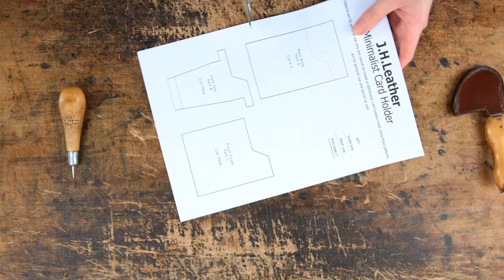Make you own: Leather Minimalist Card Holder - PDF Pattern Download, Make Along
In this video I show you how to take your patterns and create a beautiful minimalist card holder, lets get started.

Get your patterns here -

(you will need to have a pdf reader installed)

With your pattern pack you will also receive a brief written guide to go along with this video and information about what leather to use.

If you would like to order a handmade leather item from us please visit our to see the range of items and designs we have available. We also offer international postage.

Most videos take about 10hrs+ to film and edit so every little helps when it comes to supporting the videos and the channel. You can support us from as little as $2 a month and can gain exclusive access to behind the scene footage, access to our latest videos 24hr before they go live on YouTube as well as named credits in our videos.